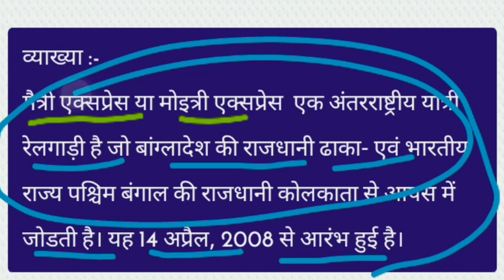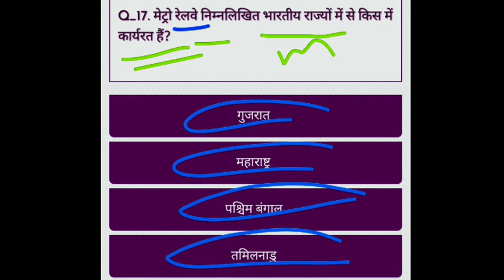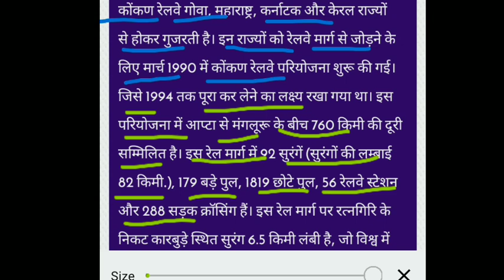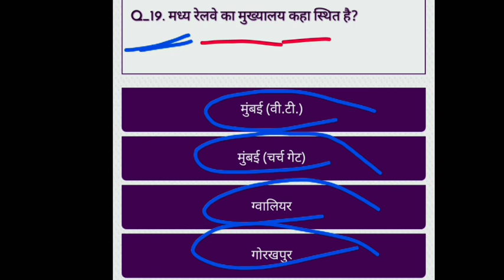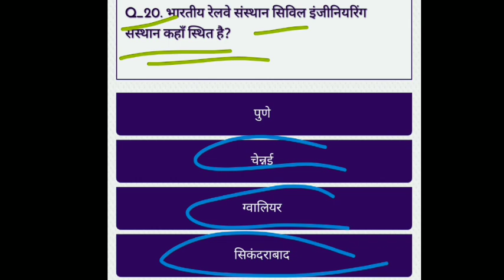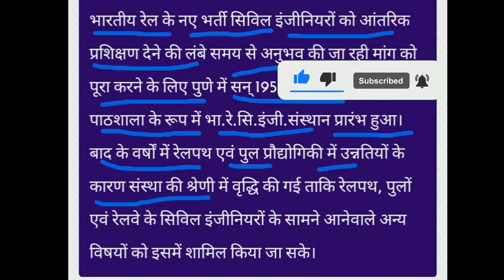railway group d exam date / railway vacancy 2022 / railway group d / rrc / rrb / NTPC /group c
railway
rrb group d exam date 2022
group d railway exam date

railway group d exam date / रेलवे group d / How to railway exam preparation / 2022group 4 exam date
railway group d exam date latest

What is the date of Group D exam 2021?

RRB Group D 2022- Important Dates

RRB Group D EventsDatesRRB Group D Modification Link15th to 26th December 2021RRB Group D City IntimationAugust 2022RRB Group D Admit Card4 days before examRRB Group D CBT-1 Exam Date17th August 2022 onwards

What is the date of RRB Group D exam 2022?

RRC Group D Apply Online 2019

Application Status

When start RRC Group d exam?

Is RRB Group D exam postponed 2022?

What is Group D post in railway?

aur sabhi vishay ke playlist niche 👇👇👇diya Gaya hai 🙏

dhanyvad 🙏🙏📚👍👍🔔🤳💐🦠🌻

railway
hrms railway
indian railways

railway upstate ny
umid railway
underground railroad
uk railway map
universal travel
vadakara railway station phone number
railway winery
railway
zonal railway
railway 01
railway 05
railway 03
railway 02
009 model railway
00 gauge model railway
00 gauge figures for model railway
009 model railway layouts
009 model railway layouts for sale
019 railway standard
0 gauge model railway
00 gauge railway
00 gauge model railway layouts
0 gauge railway
railway 1800s
railway 10th pass job
railway 11
railway 12th pass vacancy 2022
railway 1a coach
railway 18 zone name
railway 1st ac cabin
railway 139
railway 1st ac coach
railway 1900 grade pay salary
139 indian railway
12th pass job in railway
18th railway zones in india
143 railway act
18 railway zones in india
1st railway line in india
139.indian railway train status
19 railway zones in india
143 railway act in hindi
1989 railway act
railway 2 cities skylines
railway 2s means
railway 2022 vacancy
railway 2a means
railway 2s seat
railway 2022 notification
railway 2022 application form
railway 2022 exam date
railway 2a coach
2s means in railway
2021 railway recruitment
2021 railway exam date
2021 railway budget
2022 railway bharti
2022 railway exam date
2022 railway budget
2021 railway form
2022 model railway exhibitions
2022 railway exam
railway 35
railway 3e coach
railway